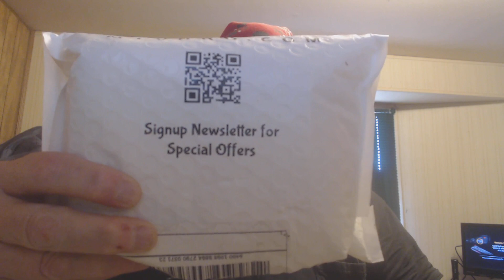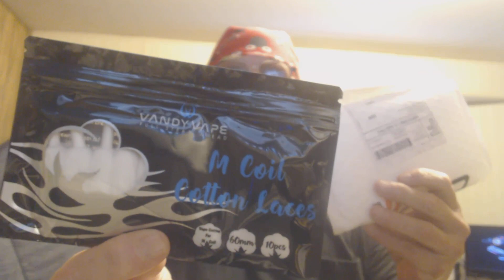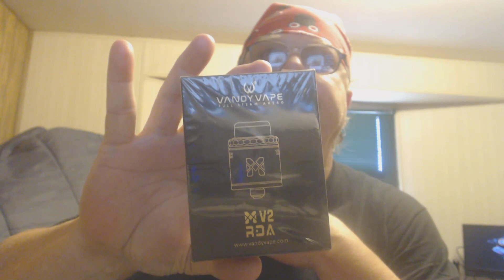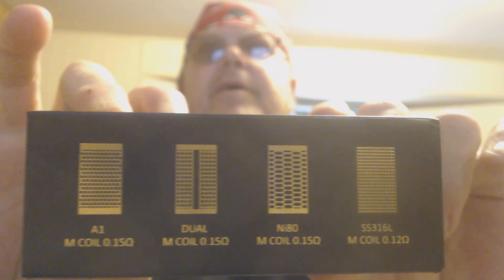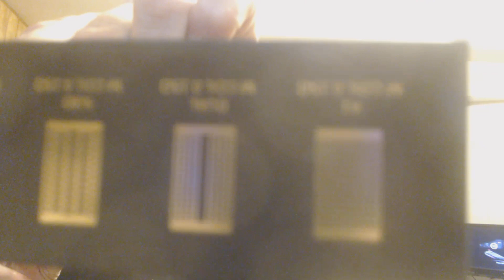VANDY VAPES MESH V 2 RDA IS BETTER THAN THE PROFILE RDA ....PROFILE KILLER ???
THIS VIDEO IS ABOUT VANDY VAPES NEW MESH V2 RDA.FIRST WORD THAT COMES TO MIND IS WOW THEN MORE WOW WOW WOW !
VAPE VAPOR ALL ABOUT THE TRUTH IN VAPING AND DEVICES..GET THE REAL VAPE DEVICES THAT ARE CUTTING EDGE . THE BEST YOU CAN USE FOR A GREAT PRICE . I TELL YOU THE RIGHT ONES TO BUY AND VAPE WITH.I DON'T TALK ABOUT MODS TANKS DEVICES IN VAPING YOU WILL NEVER USE OR BUY JUST TO MAKE VIDEOS. RIP TRIPPERS VIDEO